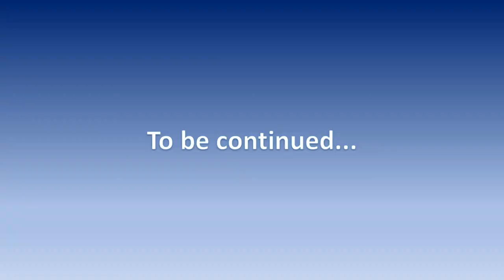Boss Baby Intro Episode 1